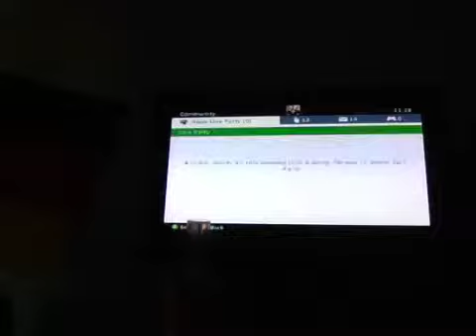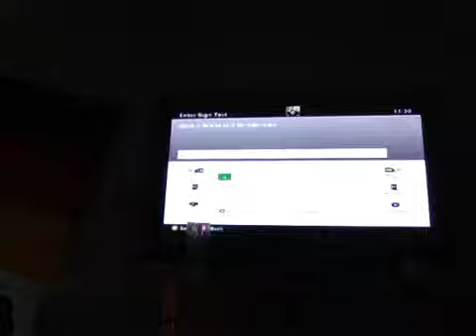Minecraft build challenge (1) part 2